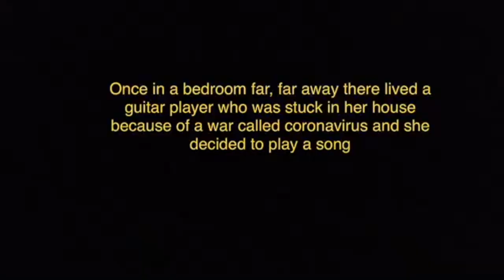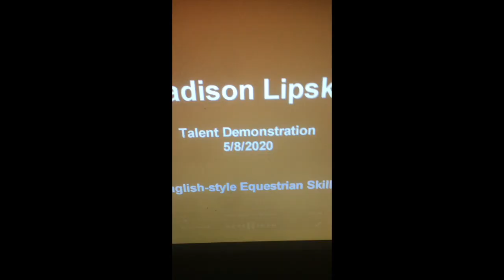Talent Show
2020 MPE Talent Show